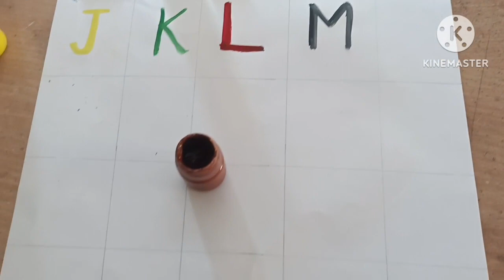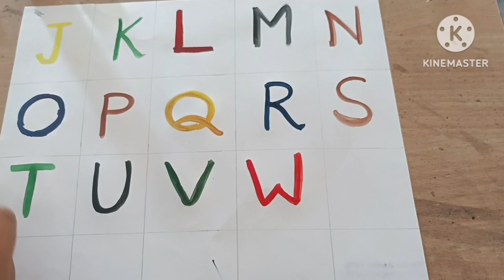ABCD alphabets#J to Z alphabetes